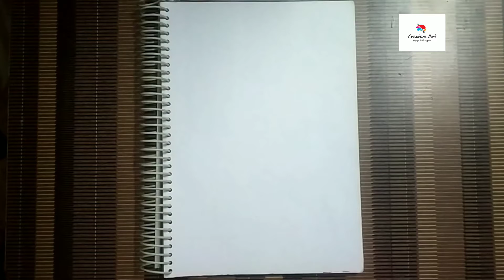Squad Game Pink Guard drawing squadgame 19thfloor Easy how to draw SQUAD GAME